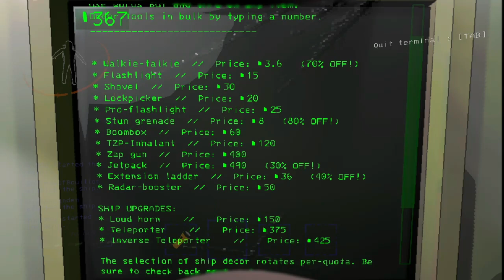Lethal Company Part 1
Don’t miss em